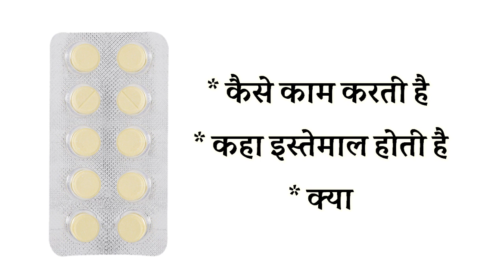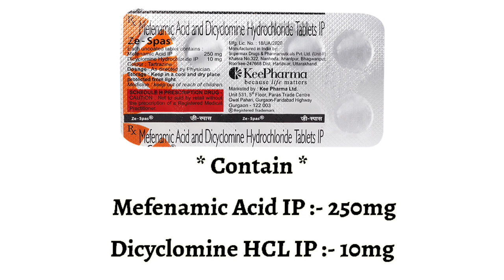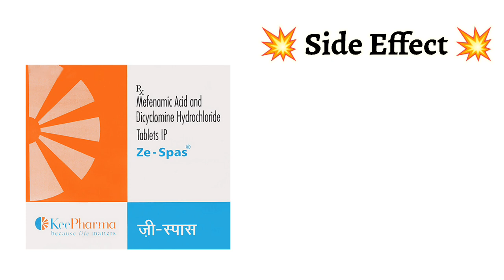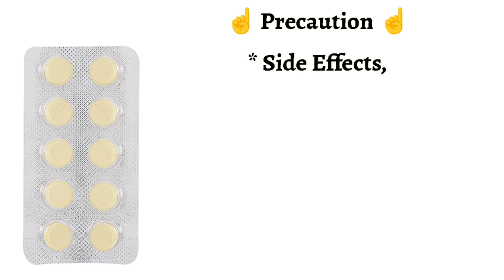Ze Spas Tablet Uses | Price | Composition | Dose | Side Effects | Review | in Hindi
This video is all about Zespas tablet , its uses, side effects, ingredients, price, dose, precautions and how to take, full detail in hindi